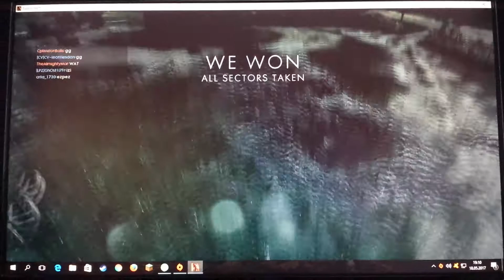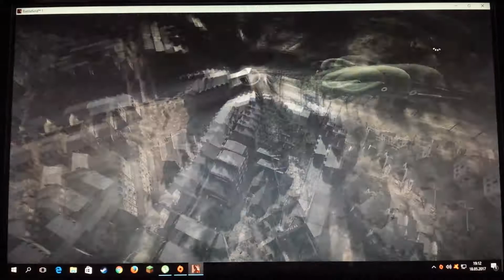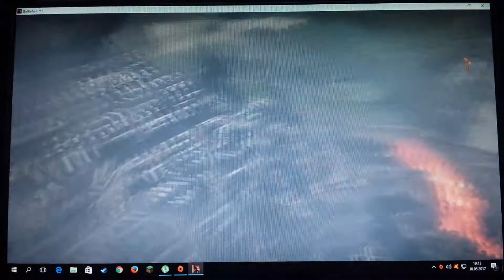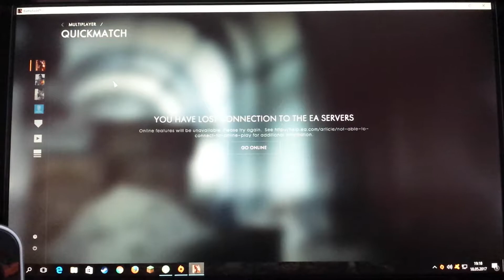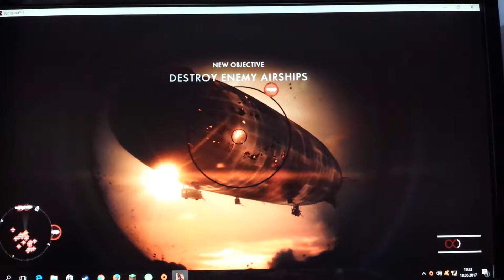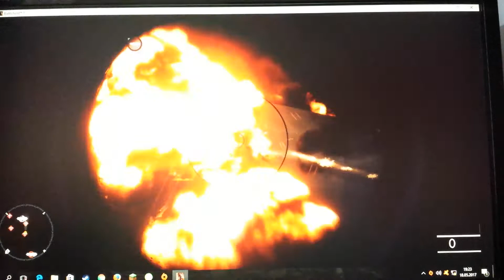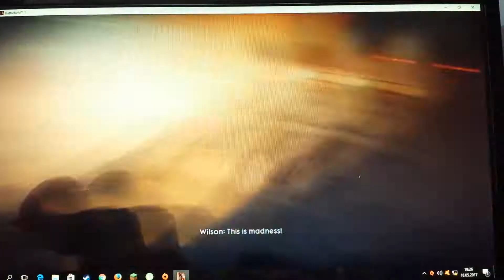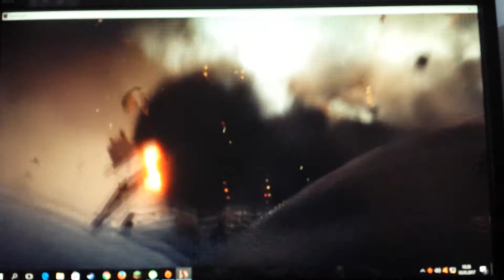BATTLEFIELD1 LETECKÁ BITVA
Další hra